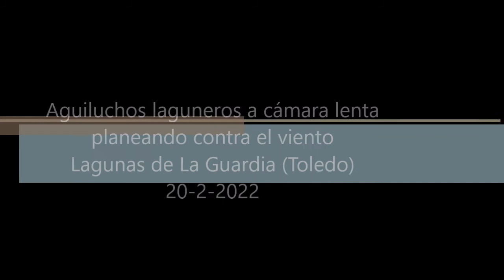Aguiluchos laguneros a cámara lenta contra el viento. Lagunas de La Guardia (Toledo) 20-2-2022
Aguiluchos laguneros a cámara lenta volando contra el viento. Lagunas de La Guardia (Toledo) 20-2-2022